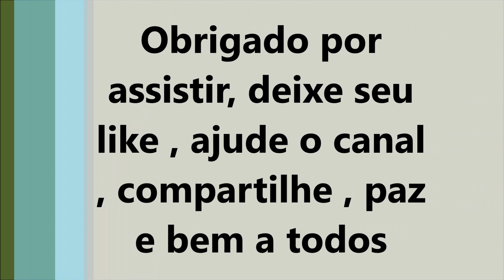Instalamos câmera para ver possíveis intrusos no barraco , foi surpresa a nossa captura .